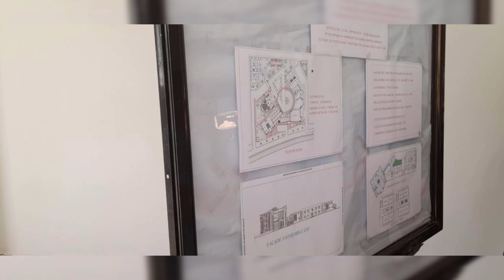👈شوفو اين وصلت اشغال المركز الجامعي الجديد بولاية الطارف 👍NEW CAMPUS IN TAREF